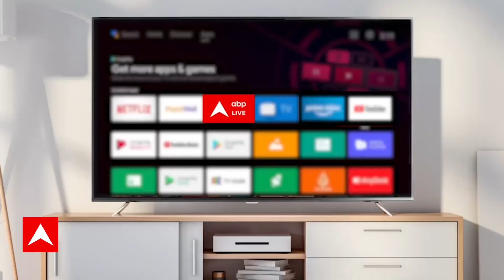India Beat Bangladesh: भारत ने बांग्लादेश को हराकर प्वाइंट्स टेबल में किया बड़ा फेरबदल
वर्ल्ड कप में टीम इंडिया की जीत का सिलसिला बदस्तूर जारी है. भारतीय टीम ने ऑस्ट्रेलिया, अफगानिस्तान और पाकिस्तान के बाद अब बांग्लादेश को हरा दिया है. इस तरह टीम इंडिया ने लगातार चौथी जीत दर्ज की. अब भारत के भारत के 4 मैचों में 8 प्वॉइंट्स है. हालांकि, भारतीय टीम अब भी प्वॉइंट्स टेबल में दूसरे नंबर पर है. न्यूजीलैंड प्वॉइंट्स टेबल में टॉप पर बरकरार है. न्यूजीलैंड के भी 4 मैचों में 8 प्वॉइंट्स हैं, लेकिन टीम इंडिया से बेहतर नेट रन रेट के कारण कीवी टीम टॉप पर बनी हुई है.